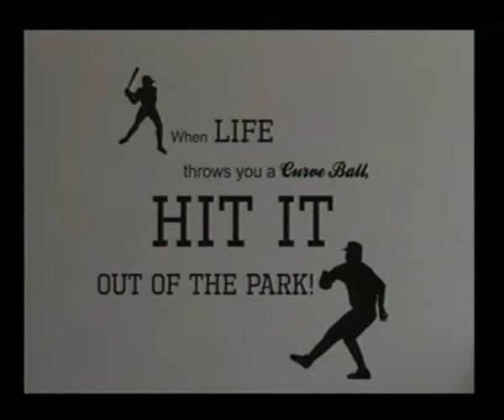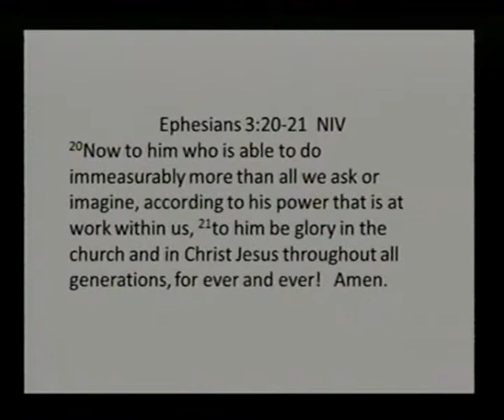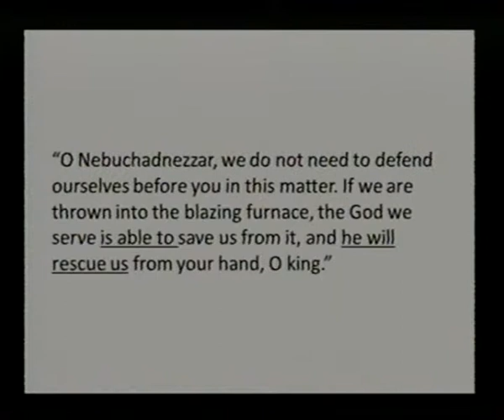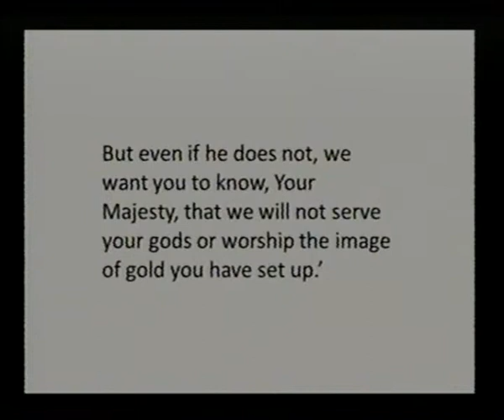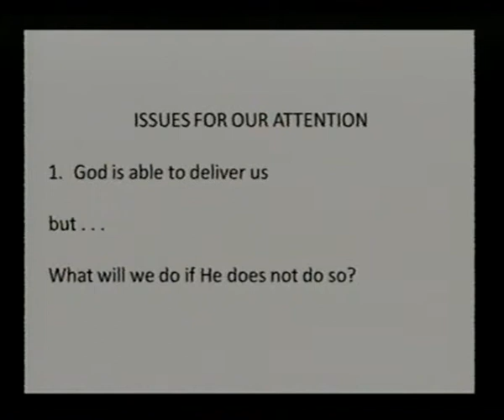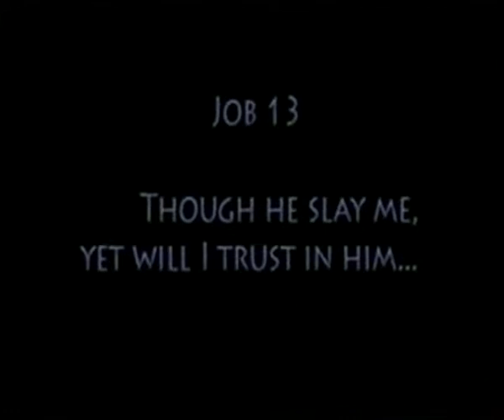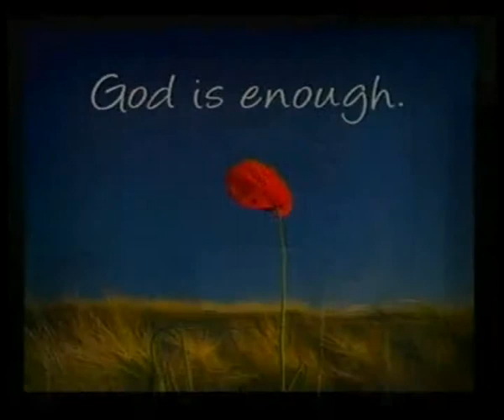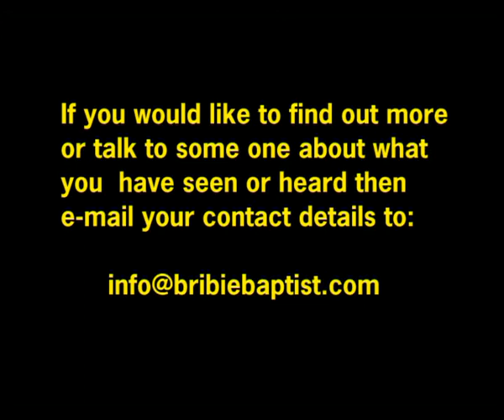God Is Able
John Gollan uses illustrations from Daniel, Esther and Job to show that God is able to do amazing things to glorify His Name.